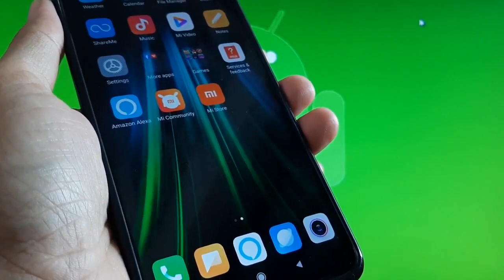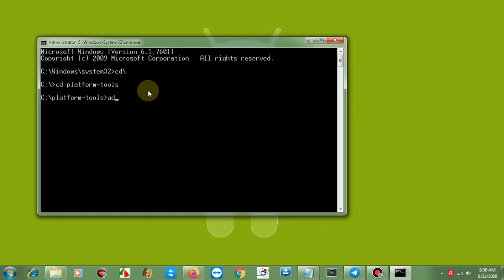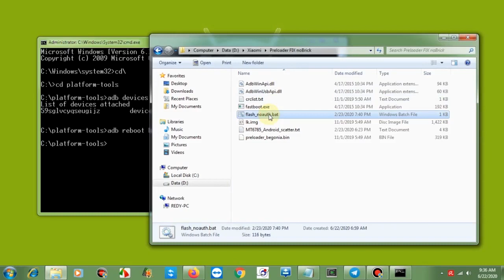How to Install Anti-brick Factory Preloader on Redmi Note 8 Pro Android 9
How to Install anti-brick factory preloader on Redmi Note 8 Pro Android 9. Don't worry about brick, If something goes wrong, as long as the Factory Preloader is present we can unbrick it. If the phone installed MIUI 11 and Android 10 installed, the phone must be downgraded to Android 9.  This method will not work if you're on Android 10.